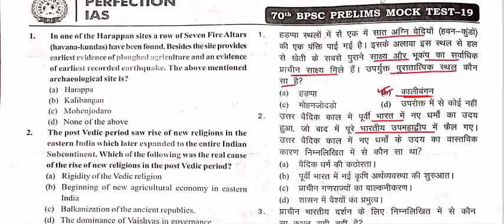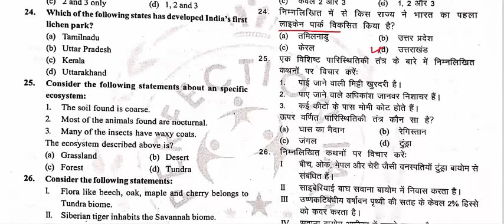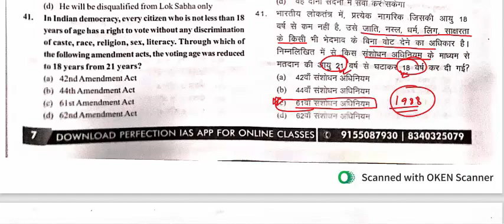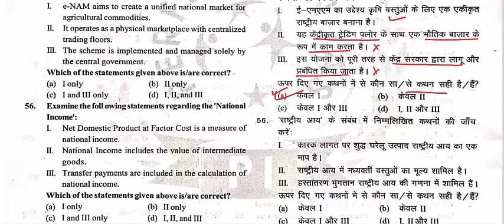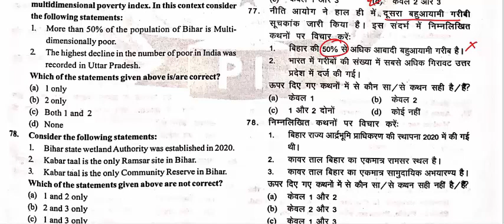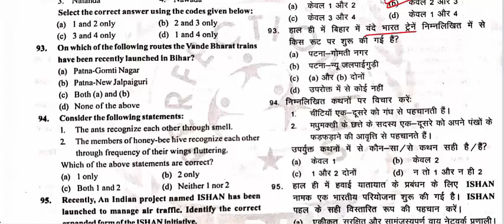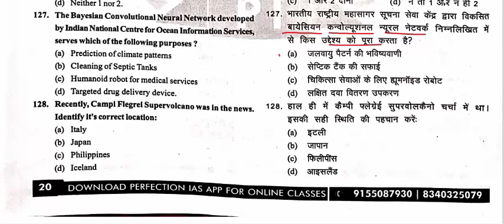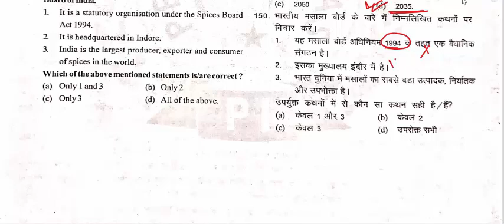Perfection IAS Test-19 For 70th BPSC Pre || Full Length Test- 5